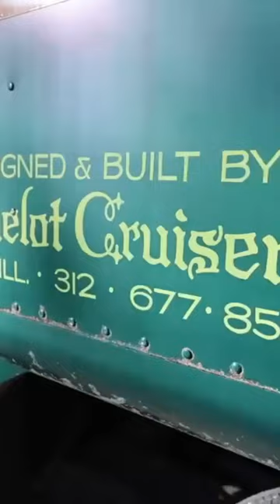Full Video ☝️Camelot Cruisers